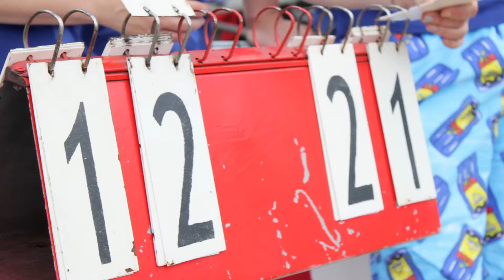BEACHVOLLEYBAL2016 Aftermovie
Sic Pugno Beach Toernooi 2016 Aftermovie